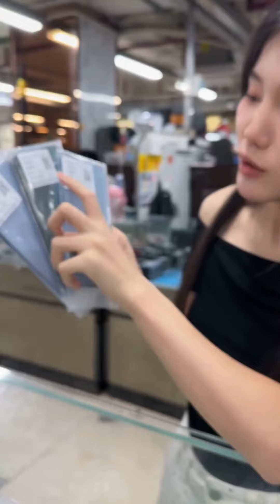华强北的 iphone 13 pro max 现在是什么行情～华强北